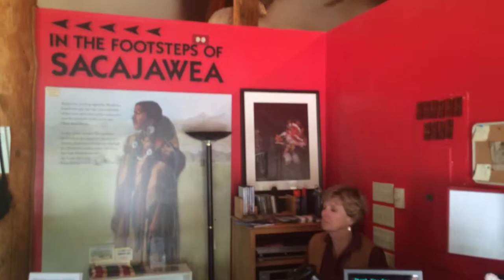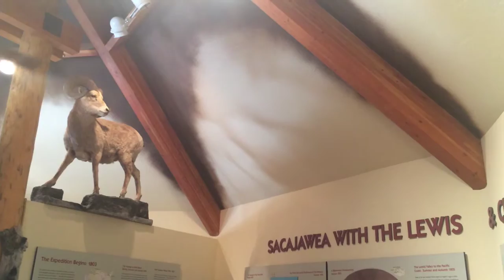Video: Sacajawea Interpretive, Cultural, Educational and Events Center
A look around the Sacajawea Interpretive, Cultural, Educational and Events Center including interviews and class footage.